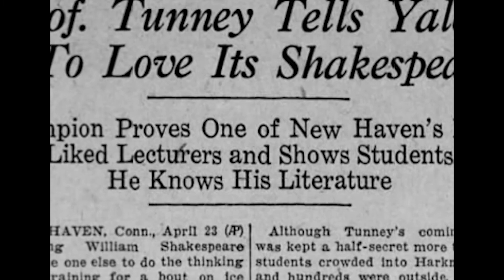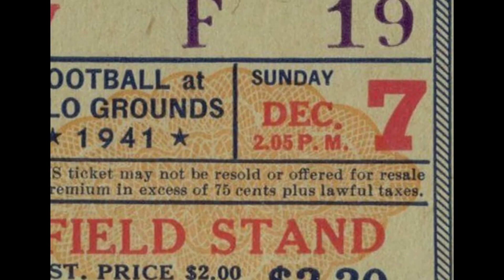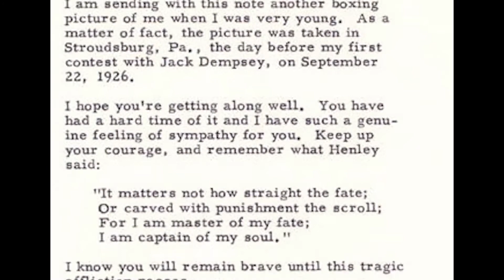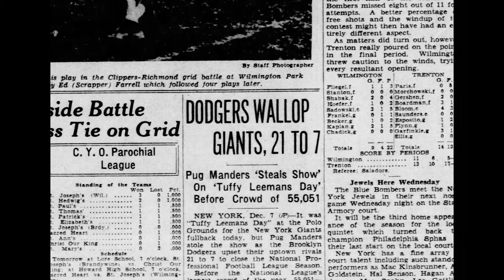Gene Tunney: A 'New York Game Changers' Story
This story about Gene Tunney is from the original series 'New York Game Changers' by New York Sports Experience. The episode includes research about how Tunney, the former world heavyweight boxing champion from New York City,  helped trigger the formation of the U.S. government's CIA foreign intelligence agency.

Each 'New York Game Changers' story is tied to a Manhattan address. The location of 'Gene Tunney' is 52 Vanderbilt Avenue outside Grand Central Terminal. Next door is the Yale Club of New York City at 50 Vanderbilt Avenue where the first installment of 'New York Game Changers' is anchored.